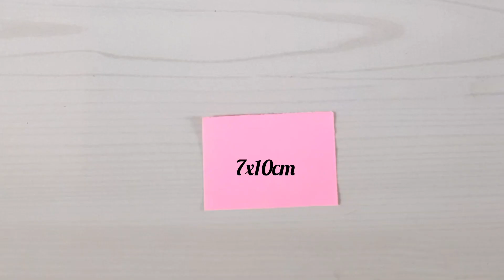Ganapathi decoration | Ganapathi flower decoration | vinayagar chathurthi decoration